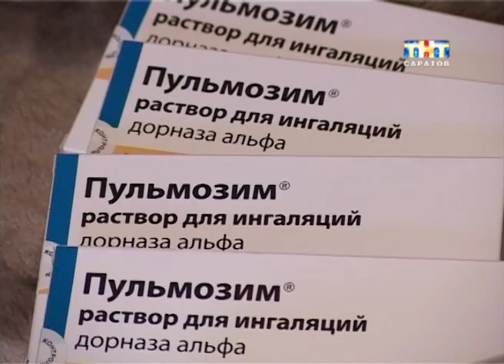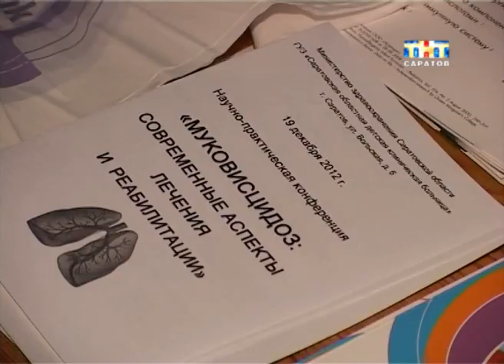Муковисцидоз как приговор...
Жить полной жизнью они могут. Главное, им в этом помочь. Им - это больным муковисцидозом. Сегодня на базе областной детской больнице прошла научно-практическая конференция, посвященная современным аспектам лечения этого генетического заболевания. При муковисцидозе нарушается работа многих органов, страдает в первую очередь дыхательная и желудочно-кишечная система...
О том, как несмотря на смертельный диагноз - жить полной жизнью - Ольга Маркова.